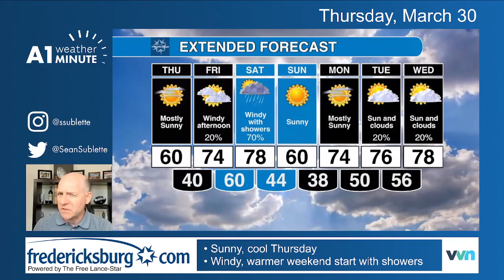Thursday morning Lynchburg weather video: Sunny and continued cool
Warmer with showers to kick of the weekend